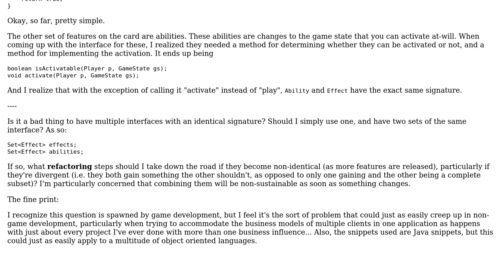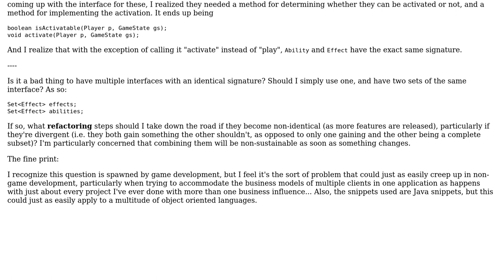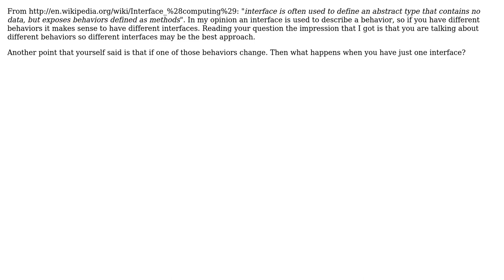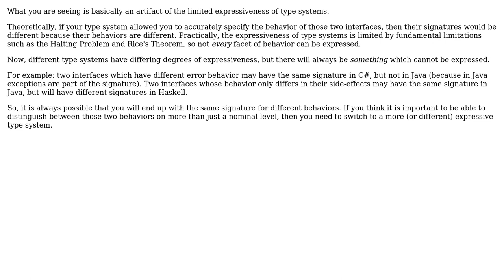Software Engineering: Two interfaces with identical signatures (4 Solutions!!)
Software Engineering: Two interfaces with identical signatures

With thanks & praise to God, and with thanks to the many people who have made this project possible! | Content (except music & images) licensed under CC BY-SA | Music | Images & others | With thanks to user pdr user Jorg W Mittag user Joqus user corsiKa user comingstorm and the Stack Exchange Network Trademarks are property of their respective owners. You are responsible for your own actions.